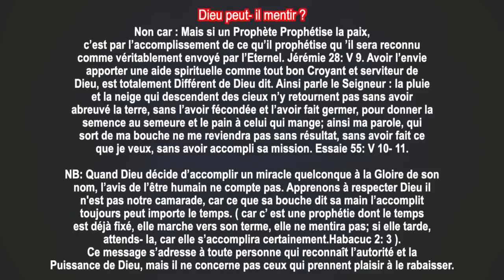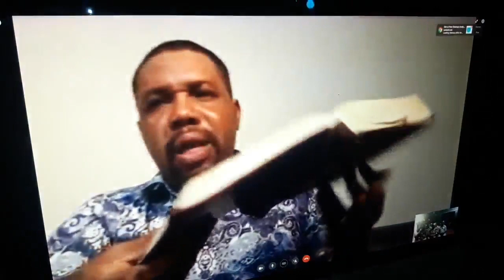🔴URGENT !!! Présence de la franc maçonnerie, Prophète Joel Krasso donne des Révélations